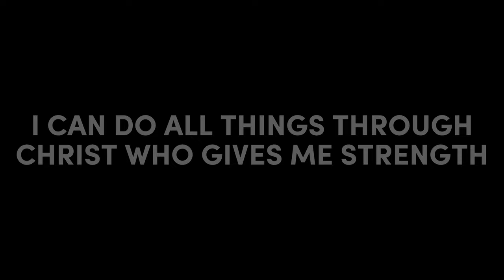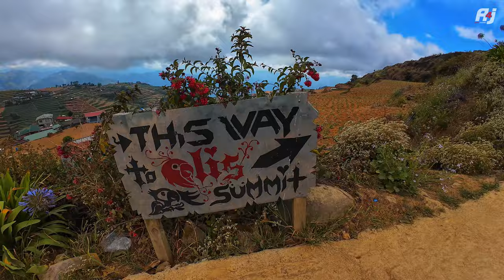Mt. Olis | Malamig Na Lugar Ng Benguet | Paoay Atok, Benguet | Halsema Highway | Cordillera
Mount Olis View Point
Located at Brgy. Paoay Atok, Benguet
Elevation 7,900 ft above sea level

sa lugar na ito ay halos matatanaw natin ang mga bayan na nasasakupan ng Atok, ito rin ay may 360 degree view at idagdag mo pa rito ang nakamamanghang tanawin na may malawak na taniman ng mga gulay at mga terraces.

GEAR:

AKASO BRAVE 7 UPDATED VERSION
IPHONE 13